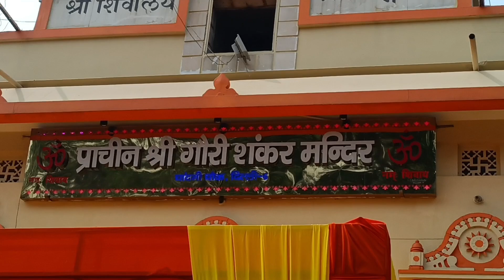सावन के पहले सोमवार के दिन देवों के देव महादेव के दर्शन